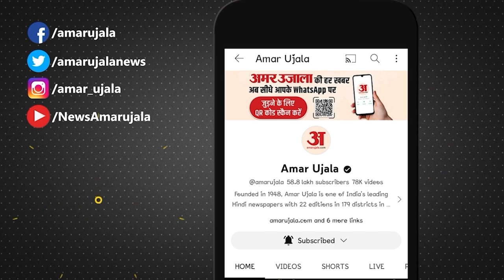CM Yogi Prayagraj Visit:जानिए क्यों खास होगा प्रयाग का माघ मेला सीएम योगी ने तैयारियों का लिया जायजा